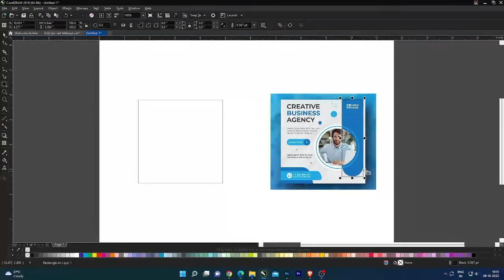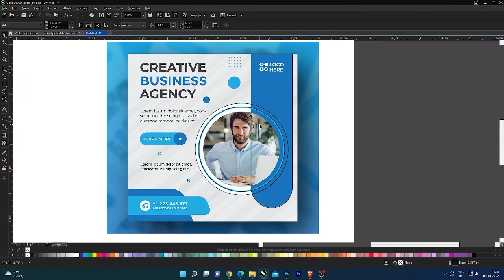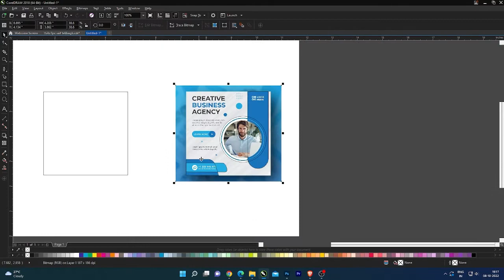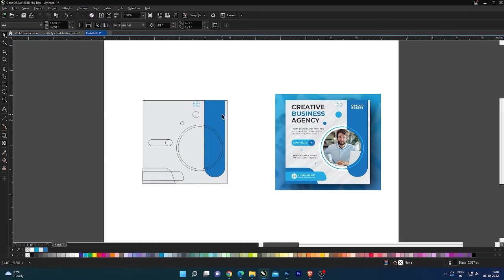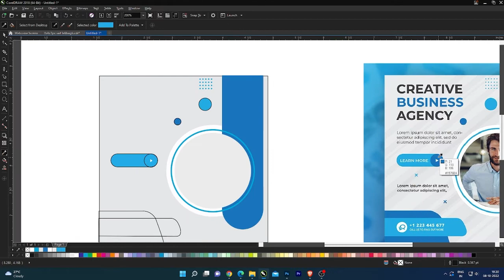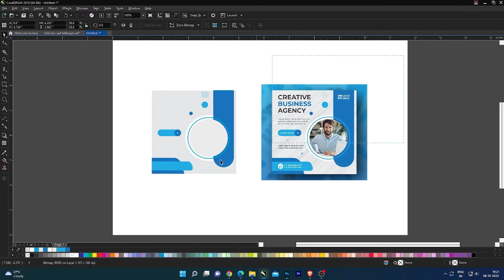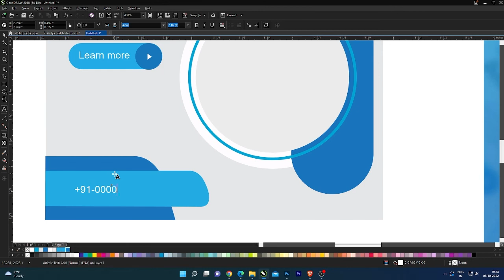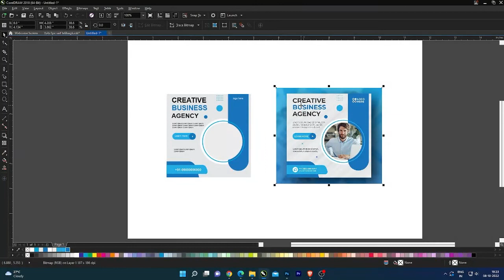Social Media Posts: How To Design Eye-Catching Graphics (Beginner Tutorial)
If you want to learn full graphic design course so buddy
theory.